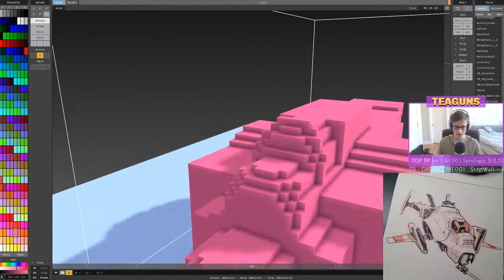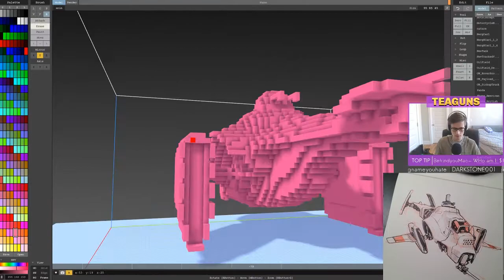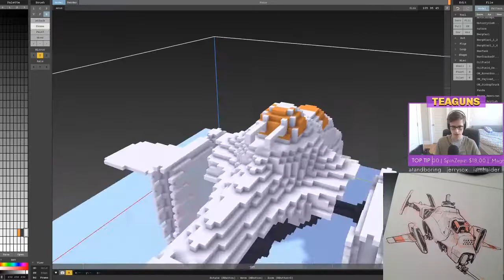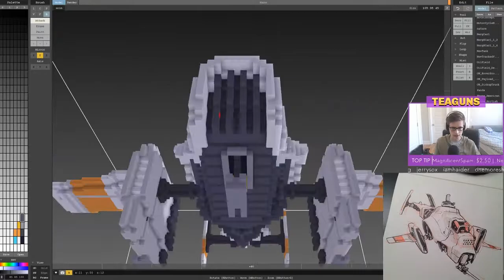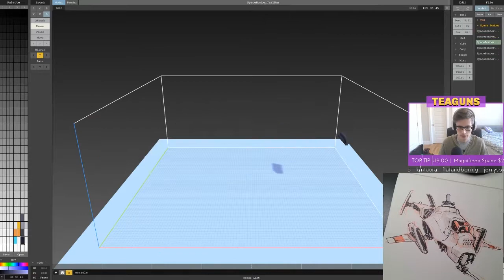Voxel Art Timelapse - Space Bomber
Timelapse of a voxel Space Bomber inspired by art by Jake Parker.

Drink your tea and shoot your guns!

Cats are better than dogs.